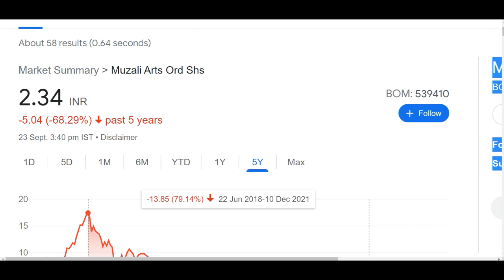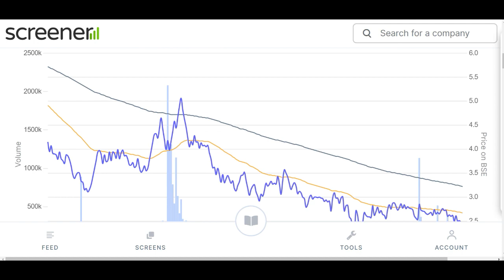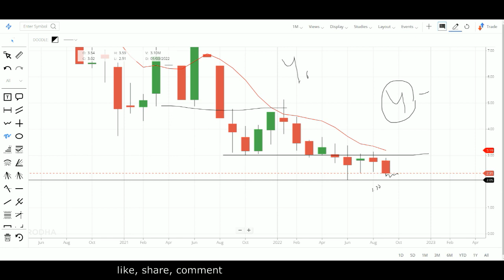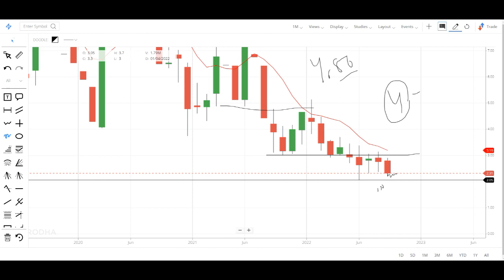86% टूट चूका है –के आसपास मिल रहा है BOOK VALUE ₹? – 2 rs share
MUZALI ARTS SHARE LATEST NEWS | STOCK MARKET FOR BEGINNERS

Hey guys, today I am going to discuss the penny stock of Muzali Arts. This stock is trading 85% below to its high, Currently this penny stock is trading at Rs 2.3 in the stock market. I think you should consider this stock as it is trading to its low and apply a stoploss of Rs 2 on closing basis. There is only one reason to recommend this stock that promoters are increasing their holding in this stock continuously, in Sep 2020 their holding was zero and now it is 36.58%. Below I have share some details regarding Muzali Arts share and its company which you guys can check it also and please add your own research and analysis before investing in the stock market or penny stocks suggested by me.

About Muzali Arts

Muzali Arts Ltd., incorporated in the year 1995, is a Small Cap company (having a market cap of Rs 18.31 Crore) operating in Miscellaneous sector.
Muzali Arts Ltd. key Products/Revenue Segments include Power Generation for the year ending 31-Mar-2021.
For the quarter ended 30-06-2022, the company has reported a Consolidated Total Income of Rs 1.79 Crore, up 32.61 % from last quarter Total Income of Rs 1.35 Crore and unchanged .00 % from last year same quarter Total Income of Rs Crore. Company has reported net profit after tax of Rs -1.28 Crore in latest quarter.

MUZALI ARTS Share Price Today:

MUZALI ARTS last traded price had tanked 5.3% to Rs 2.3 on the BSE. The total volume of shares traded was 0.2 m.
Over the last 30 days, the MUZALI ARTS share price is down 13.3%. And over the last one year, MUZALI ARTS share price is down 46.3%.
The current market capitalisation of MUZALI ARTS stands at Rs 124.02 m.

Address : Plot No.3, B-44,Near Manav Mandir ,Kantol Road Yerla, Nagpur, Maharashtra-441501

We all know in youtube, there are some guru like multibagger point, yash tv, the Indian investors, perfect view of stock market, sanjiv bhaisn, stock market ka commando and pro capital faiz etc. but vivek rana stocks find new method to give penny stock of Muzali Arts Share everyone must follow him on :-

TY :)